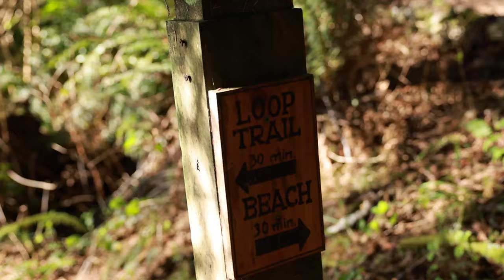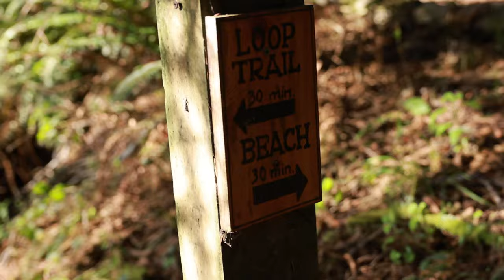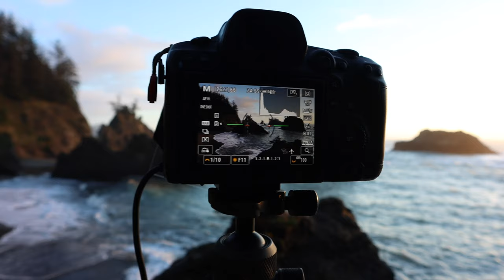The famous Secret Beach on the southern Coast of Oregon - an Amazing destination -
My happy place as a photographer.

In this video I take you on a "virtual" tour hiking the trails of this beach, with awesome views and landscapes that seem to be from movies.
This beach is recognized because of its natural beauty, but that beauty is also found walking the trails, the 30 minutes it takes to hike from the parking lot to the beach are minutes full of nature and serenity, its a path that transports us to a different world thru a path in a beautiful forest.

This beach is located south of Gold Beach and to the north of Brookings, in the Samuel H Boardman State Scenic Corridor, a section of beach dedicated to Samuel H. Boardman the first superintendent of Oregon State Parks.

I hope you enjoy the video, making it was an experience that lasted a few days because I had problems with my microphone, but it was definitely worth it 100%